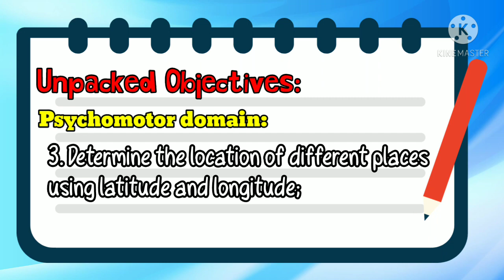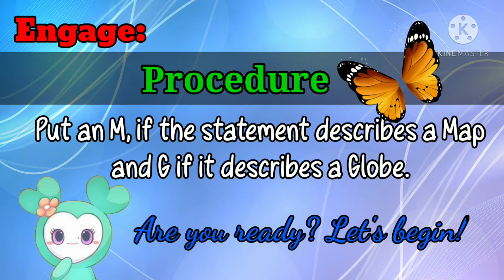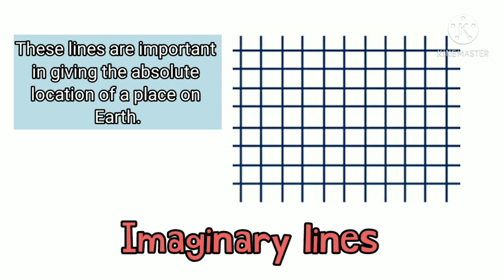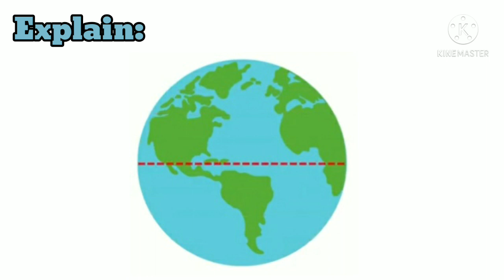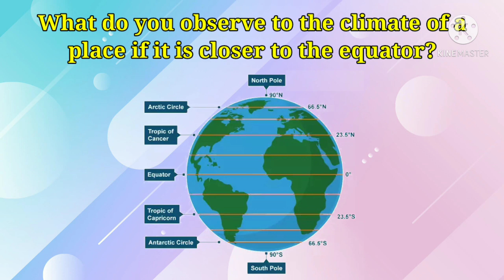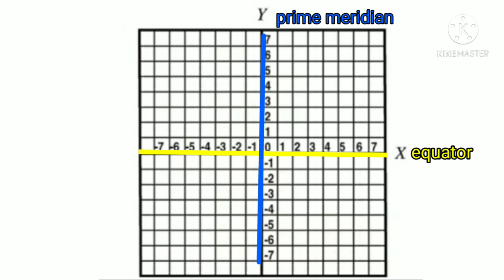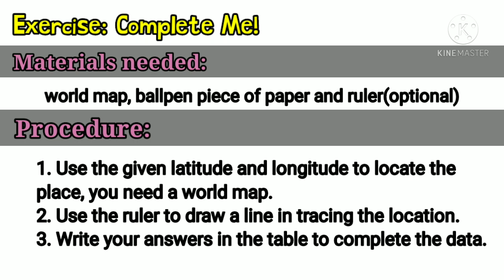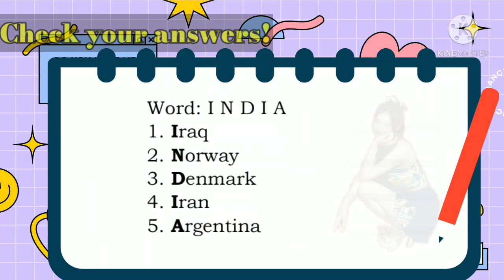MELC-Based Science 7 || Coordinate System: Latitude and Longitude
COORDINATE SYSTEM
Where is the Philippines? Some of you may answer, its located on Earth or it
can be found in Asian continent but where exactly is the location of the Philippines
on Earth or in Asian continent? Tricky question, right? But this can be answer in
today’s module and the following modules, using the coordinate system or the
imaginary lines on the globe.
Coordinate system is an arrangement of reference lines or imaginary lines
on the globe. By means of coordinate system the position or location of any place on
Earth’s surface can be determined and described.
Imaginary lines on the globe are the following: latitude, longitude, equator, and
prime meridian.